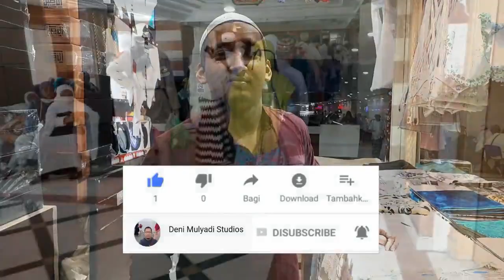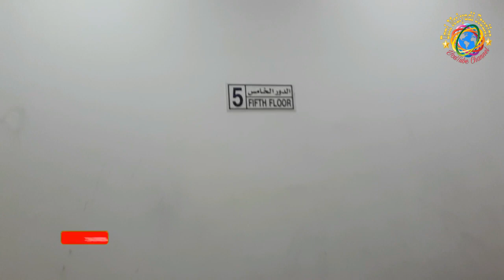JAMAAH HAJI ANTRI NAIK LIFT HOTEL DI MADINAH MERUPAKAN UJIAN KESABARAN BAGI JAMAAH